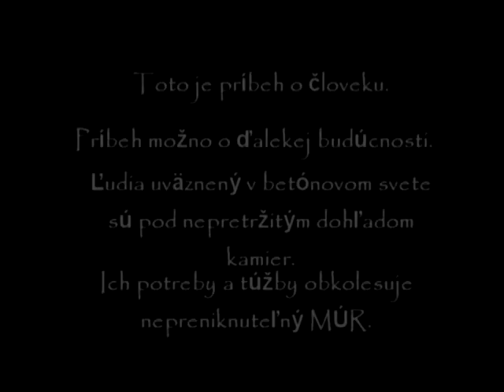VIDÍME VÁS (WE ARE WATCHING YOU) TRAILER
Trailer ku filmu VIDÍME VÁS (WE ARE WATCHING YOU)